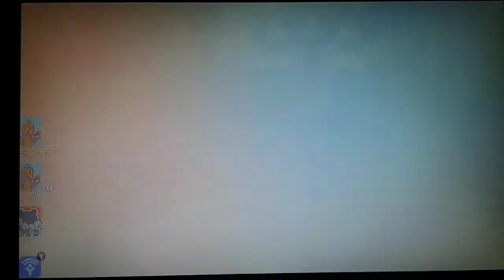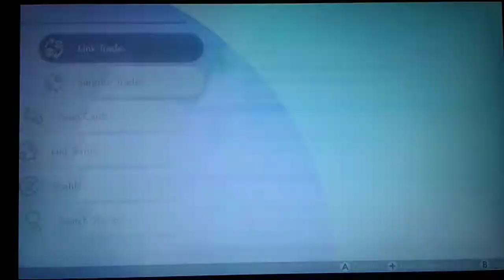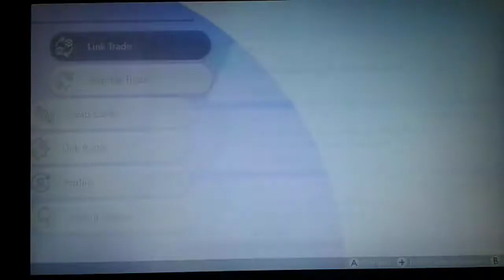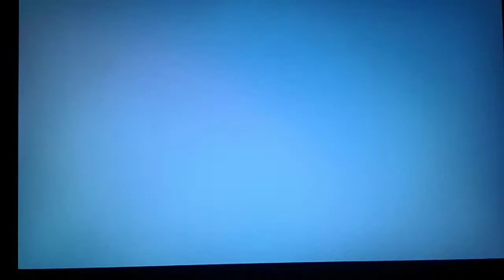Pokémon Sword - Dagnabbit, Bellenaé!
The hunt for shiny Naé Naé continues.